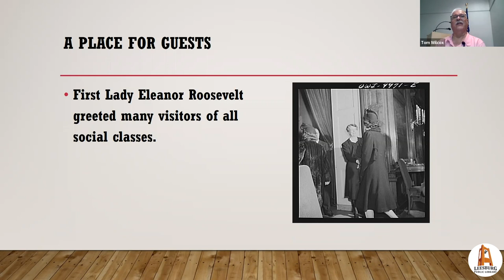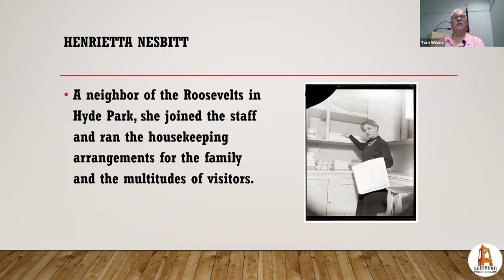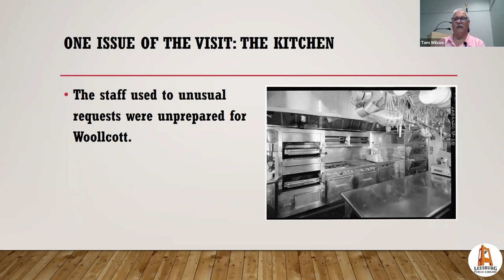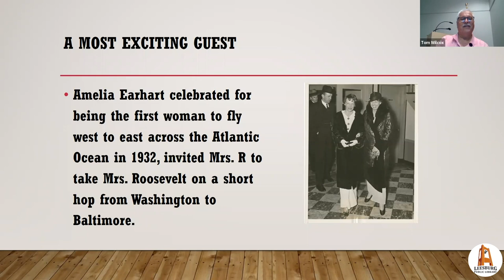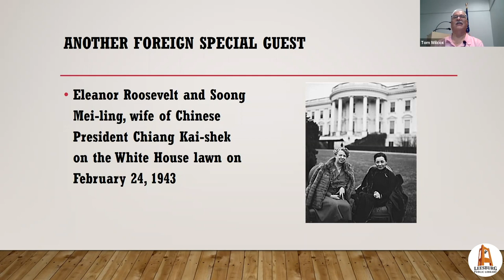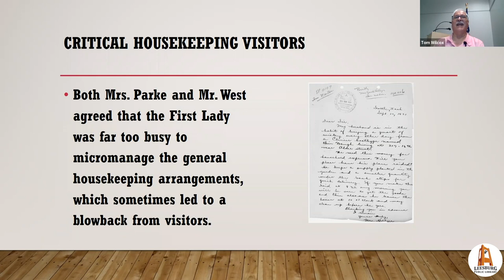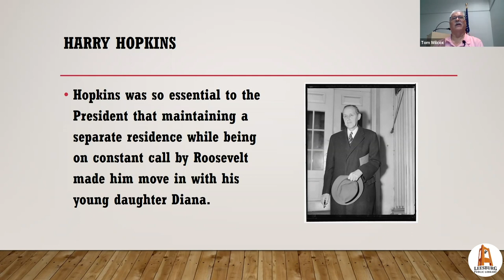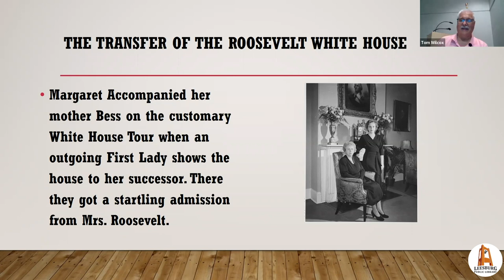Tom Wilcox Presents: The White House Revolving Door, The Roosevelts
Every President and First Lady host many visitors in the White House. The Roosevelt's with their almost 12 year residency probably had more guests than most other First Families. Travel through their Executive Mansion and see some of the most famous and fascinating people of their times.